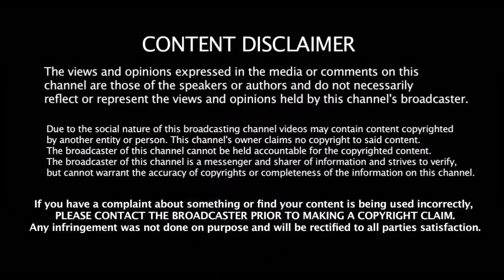உலகக்கோப்பையில் முறியடிக்க முடியாத 5 மிரட்டலான சாதனைகள் | World Cup Records